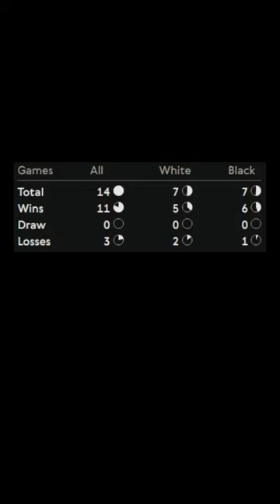Highlights of a Blitz Chess Arena with Casual Chess Guy (100% Silent)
Blitz Chess 5/0